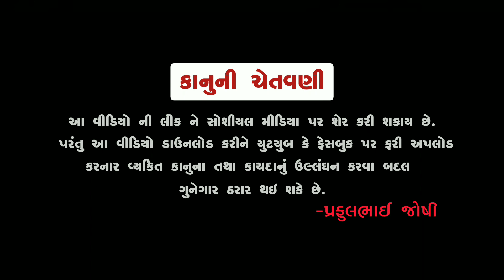ડોશીમાંના ગીતો | Praful Joshi | new comedy jokes 2021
Prafulbhai Joshi Official Present .

Title:ડોશીમાંના ગીતો
Artist:Praful Joshi
Script:Prafulbhai Joshi
Editing:Ujjval Joshi
Special Thanks To:Darpan Studio
Producer:Prafulbhai Joshi
© All Copyrights Reserved to: ‎@PrafulbhaiJoshiOfficial